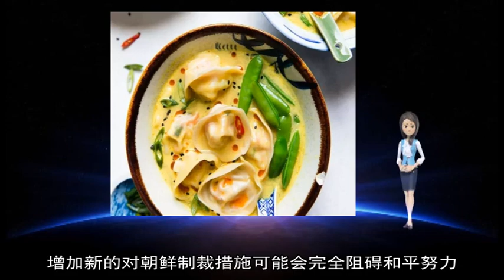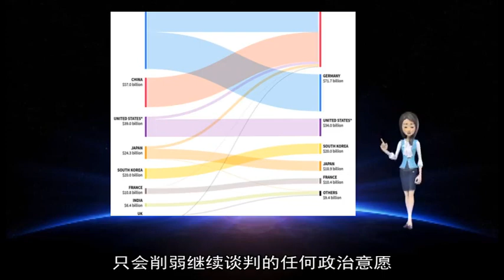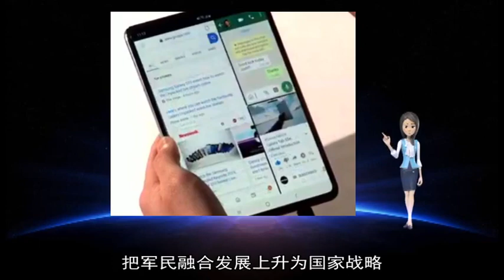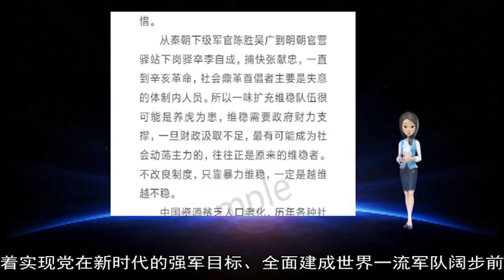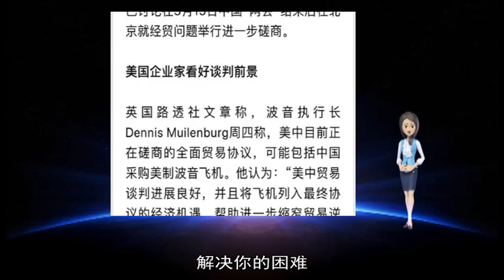军事新闻-朝鲜“重建火箭发射场” 朝核问题走到十字路口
《军事新闻》《中国新闻》《世界新闻》新的卫星图像显示 朝鲜正在重建其承诺拆除的火箭发射场 朝核问题似乎再一次处于十字路口 这些图片是在美朝领导人之间的谈判结束两天后拍摄的 美国总统特朗普和朝鲜领导人金正恩没有就无核化问题达成协议 东仓里发射场一直用于卫星发射和发动机测试 从来没有用于弹道导弹发射 拆除该发射场的工作从去年开始 但由于美朝谈判陷入僵局 拆除工作停止 拆除东仓里发射场的承诺被视为平壤和华盛顿之间的一项建立信任措施 与此同时 美国方面警告说 如果平壤不采取无核化措施 朝鲜将可能面临更多制裁 美朝河内首脑会议无果而终后 朝核问题似乎又一次走到十字路口 来自美国几家智库的卫星图像证据和韩国情报部门的证词似乎表明 东仓里发射场的火箭发射台的重建有迅速进展 自2012年以来 东仓里一直是朝鲜的主要卫星发射场 它也被用来测试射程能达到美国的导弹发动机 但东仓里从未被用于试验被认为具有挑衅性的弹道导弹 美国监测分析朝鲜问题的网站“北纬38度线”的主编珍妮·陶恩对英国广播公司记者说：做出这种区分很重要 # 她说：“因为朝鲜人很可能认为 重建东仓里不是他们导弹计划的重要部骤 而是他们民用太空计划的重要组成部分 他们过去多次做出这种区分 ” 陶恩女士说 重建东仓里可能表明朝鲜人对谈判进程缺乏信心 韩国国会情报委员会的分析认为 朝方对东仓里发射场已拆除设施中的一部分进行修复 此举可能是为了扩大废弃该基地时的对外宣传效果 但也不排除修复后继续用其发射导弹或火箭的可能性 韩朝首脑2018年9月曾就#在有关国家专家的见证下永久废弃东仓里导弹发动机试验场和发射架台#达成协议 对于河内美朝首脑会未果原因 韩国国情院表示 朝美未能达成共识主要是因为双方就解除对朝制裁问题存在分歧 美国主张一揽子弃核 而朝鲜要求分阶段去核 BBC驻韩国记者劳拉·比克尔表示 多数分析人士认为 现阶段 金正恩更有可能是在考验特朗普的界限和耐心 而不是要准备试验弹道导弹 她表示 如果朝鲜真的违背了停止试射导弹的承诺 就会冒着不可预测的美国总统发火的风险 这个贫穷的国家可能会受到更多的经济制裁 但金正恩在国内已经让他的下属认同他的无核化谈判 并在国际上树立他的政治家形象 他真的准备好不顾一切吗？ 美朝河内峰会没有达成任何协议或一致协定 两位领导人无法达成一致的是：朝鲜在无核化方面应该取得多大进展 一些针对朝鲜的制裁才能取消 美国国家安全顾问约翰·博尔顿近日接受电视台采访时表示 朝鲜仍可能面临更多制裁 他说 华盛顿将继续关注平壤是否致力于放弃其核武器计划 以及与之相关的一切行动 但如果朝鲜不愿意这么做 那么我认为特朗普总统已经非常清楚了 他们不会从对他们实施的毁灭性经济制裁中得到缓解 我们事实上将考虑加大这些制裁的力度# 不过 观察人士警告说 增加新的对朝鲜制裁措施可能会完全阻碍和平努力 陶恩女士表示 朝鲜总是以新的挑衅的方式回应对其实施更多的制裁 而现在实施新的制裁的话 只会削弱继续谈判的任何政治意愿 【领航新时代】全军部队：聚力强军梦 扬帆启新航 央视网消息(新闻联播)：2013年到2018年全国两会期间 中共中央总书记、国家主席、中央军委主席习近平连续出席解放军和武警部队代表团全体会议并发表重要讲话 提出一系列新思想、新论断、新要求 6年来 全军部队认真贯彻习主席重要讲话精神 牢固确立习近平强军思想的指导地位 重振政治纲纪 重塑组织形态 重整斗争格局 重构建设布局 重树作风形象 在中国特色强军之路上迈出坚定步伐 前不久 中央军委主席习近平签署命令 发布《中国人民解放军军事训练监察条例(试行)》 自2019年3月1日起施行 这是我军军事训练监察领域的第一部法规 为提升全军部队备战打仗能力 提供了有力的制度保障 2013年3月11日 习主席在出席十二届全国人大一次会议解放军代表团全体会议时鲜明提出：“建设一支听党指挥、能打胜仗、作风优良的人民军队 是党在新形势下的强军目标 ” 以党在新时代的强军目标为引领 人民军队坚定不移推进政治建军、改革强军、科技兴军、依法治军 全面提高国防和军队现代化水平 2014年金秋 在习主席亲自决策和领导下 人民军队重回古田召开全军政治工作会议 着眼新的历史条件下党从思想上政治上建设军队 郑重提出军队政治工作的时代主题 坚持党对军队的绝对领导 确保人民军队永远听党话、跟党走 全军不断增强“四个意识”、坚定“四个自信”、做到“两个维护” 贯彻军委主席负责制 强军之魂更加牢固 强国必先强军 强军必须改革 军队领导指挥体制改革率先展开 规模结构和力量编成改革压茬推进 政策制度改革全面展开 人民军队坚定不移深化国防和军队改革 全面重塑 焕然一新 兵不可一日不练 战不可一日不备 习主席在全国两会上多次强调要加强练兵备战 6年来 全军官兵强化战斗队思想 坚持战斗力标准 聚焦备战打仗 共开展数百场各军兵种部队跨区基地化训练、百余场联合专项训练、近百场军兵种互为条件训练 全军上下备战打仗的导向更加鲜明 从2013年到2018年的全国两会中 习主席连续6年对军民融合深度发展作出重要论述 2015年全国两会上 习主席宣布 把军民融合发展上升为国家战略 从首艘国产航母出坞到歼-20飞机服役 从“神舟”号载人飞船到“天宫”号空间实验室 从“蛟龙”的中国深度到“天河”的中国速度 一连串的闪亮成就昭示 军民一体化的国家战略体系和能力正在加速构建 人民军队正以时不我待、只争朝夕的紧迫感和使命感 朝着实现党在新时代的强军目标、全面建成世界一流军队阔步前行 AD_SURVEY_Add_AdPos(#7000531#) 节后上班的第二天 京城迎来了入冬以来的第一场大雪 这迟来的大雪让大家兴奋不已 白雪皑皑的京城真的太美了 在皑皑白雪间 那一抹橄榄绿成了最夺目的颜色 挺拔的军姿伫立在三尺哨位 任凭冰雪落在肩上 炽热的忠诚足以抵抗一切寒意袭扰 巡逻路上北风瑟瑟 你是否和他们擦肩而过 是否也注意到了他们昂首阔步的坚定和无畏 人民子弟兵 这是他们最亲切的称谓 守护你的团圆 解决你的困难